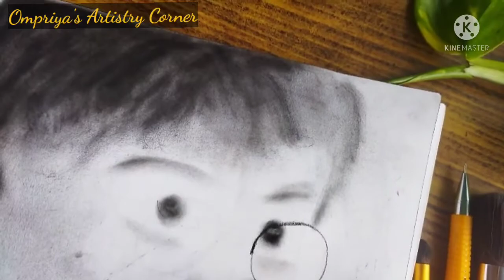Charcoal Sketch for Beginners